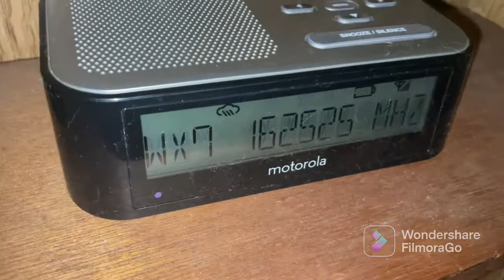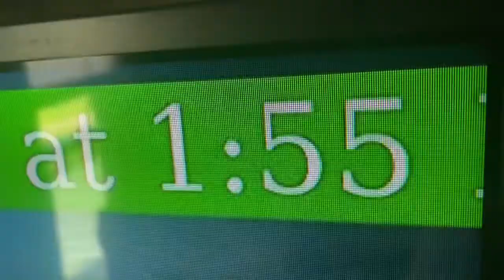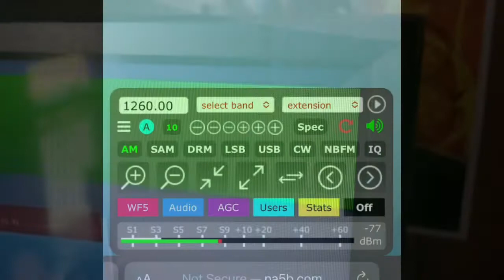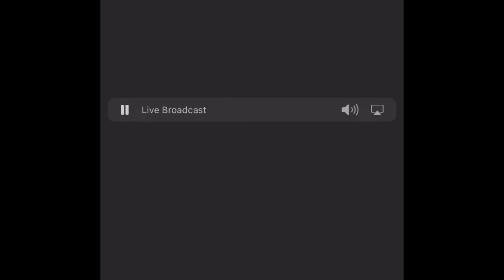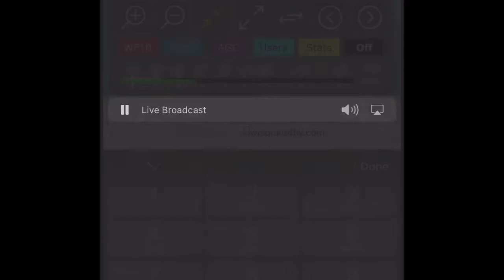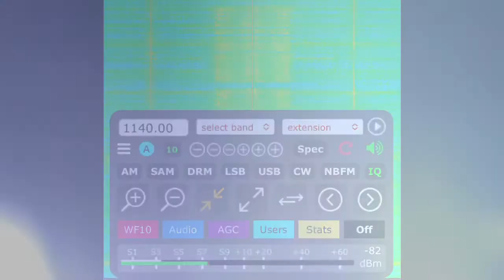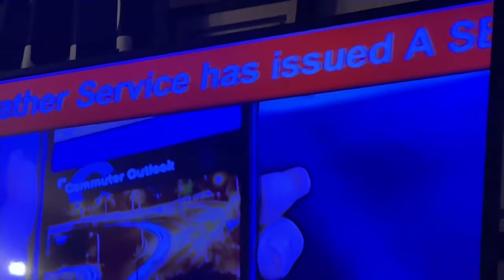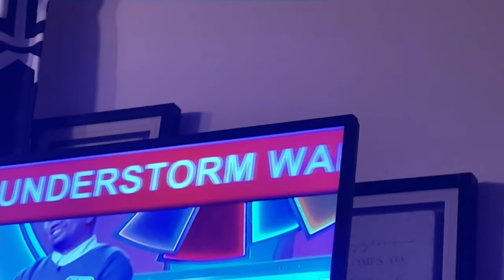When The SVRs…EAS Alerts From June 2, 2022